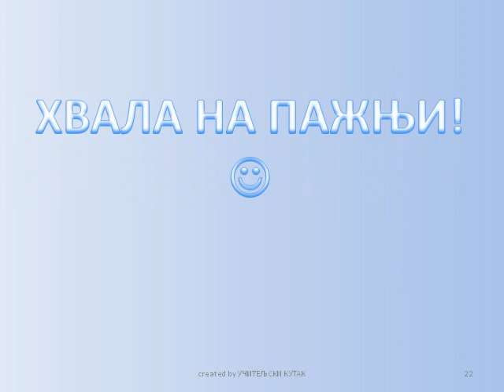Voda u prirodi